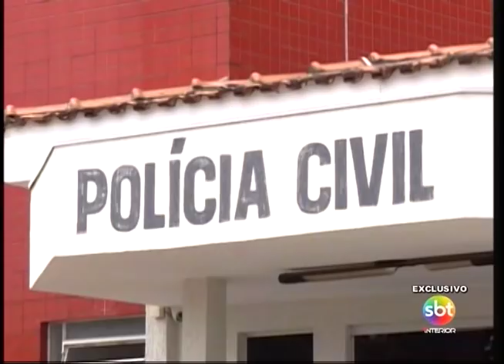Mulher denuncia próprio pai por estupro e filma crime